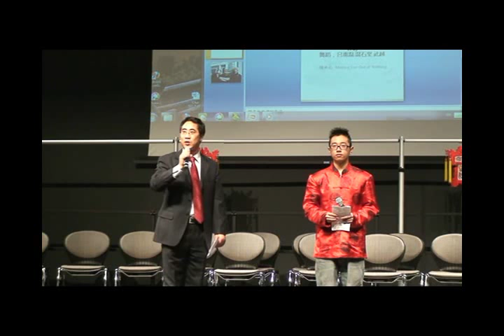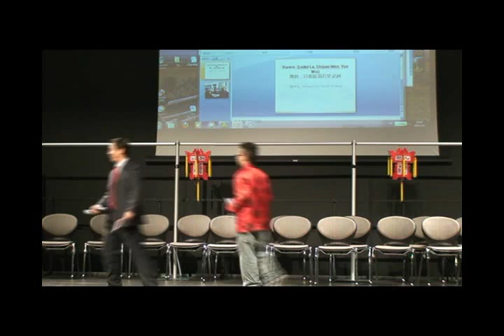Dance - 瞎开心, Making Fun Out of Nothing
Dance, (L. Lu, S. Wen, Y. Wu)

- 瞎开心, Making Fun Out of Nothing